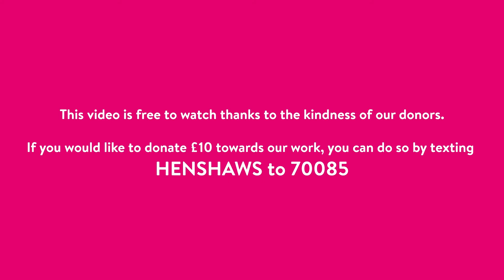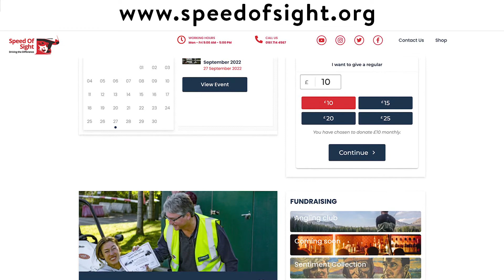Speed of Sight | A short video interview with Mike Newman | Henshaws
A short video interview with Mike Newman, co-founder of the Speed of Sight charity.

Born completely blind, Mike always had a passion for cars, so much so, it was his life’s ambition to become a racing driver.

Mike is a nine times World Record Holder and currently the fastest blind man on land and water on the planet.

The Speed of Sight charity runs track events for people of all ages regardless of ability or disability.

The vehicles used are named after Mike’s guide dogs, they are specially designed with dual controls and twin steering wheels. Enabling people of all ages with or without disabilities to enjoy the excitement and thrill of driving on a racetrack.

NB. Before the interview starts, there is a speeding Speed of Sight logo moving across the screen and then screeching to a halt. Next there is a video montage with music of the racetrack with Mikes cars being driven around the track. The video then moves onto the racetrack pit lane with Speed of Sight staff waving at the camera and then the interview with Mike starts.

Text HENSHAWS to 70085 to donate £10 Texts cost £10 plus one standard rate message and you’ll be opting in to hear more about our work and fundraising via telephone and SMS.

If you’d like to give £10 but do not wish to receive marketing communications, text HENSHAWSNOINFO to 70085.